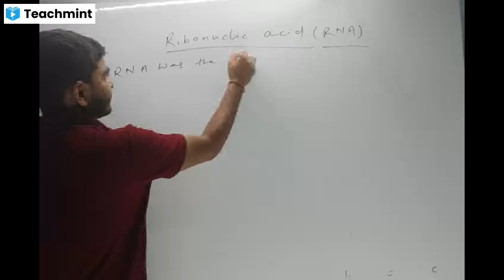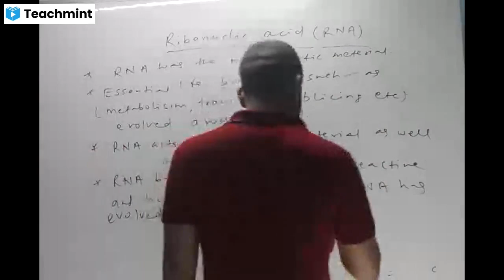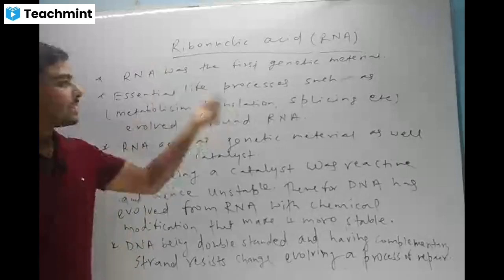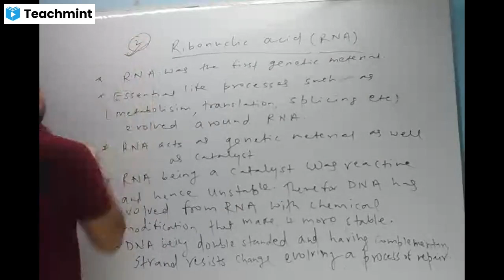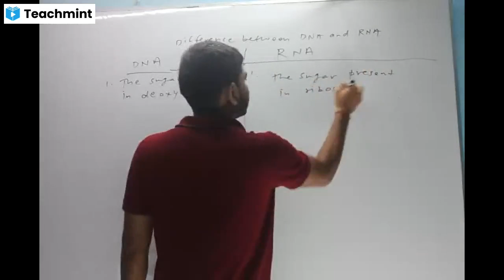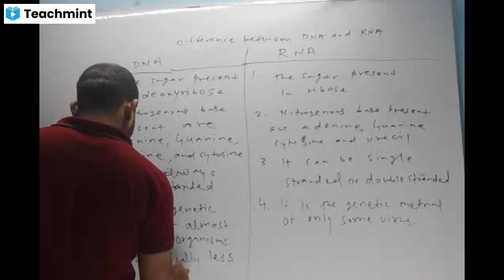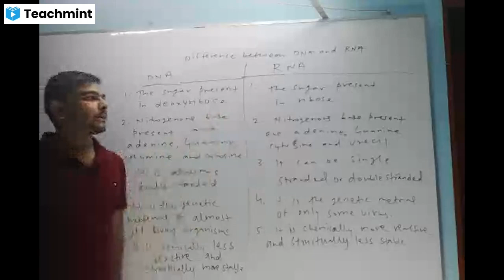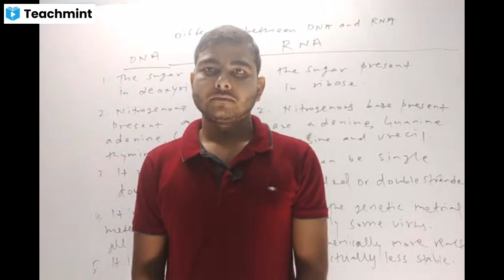RNA||BIHAR BOARD||CBSE|| CHAPTER6||12TH